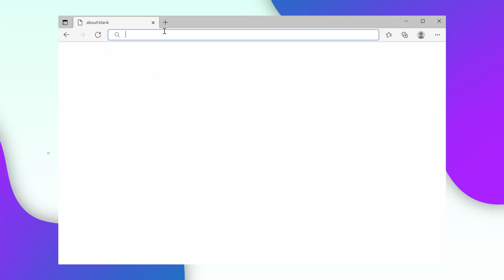How to Remove Password from PDF Online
If you have a PDF that's password-protected, you can't do much with it until you remove the password.

Here's how to remove password from PDF online:

1. Find a reputable website that offers this service. We recommend UnlockAnyPDF
2. Upload your file to the website.
3. Enter the password for the file when prompted.
4. Choose whether you want to keep or remove the encryption from the PDF.

his video will show you how to do it in just a few simple steps.

Don't spend hours struggling with your PDF password. Watch this video and learn how to remove it quickly and easily. Click the play button now!

If you have a PDF that is password protected and you want to remove the password so that anyone can open and view the document, there are a few online tools that can help you do just that. In this article, we'll show you how to remove a password from a PDF using two different online tools: SmallPDF and PDF Unlocker.

There are plenty of reasons why you might want to remove a password from a PDF document. Maybe you forgot the password yourself, or you need to edit the document and can't without the password. Thankfully, there are a few ways to remove passwords from PDF documents online. In this article, we'll show you how to do it.